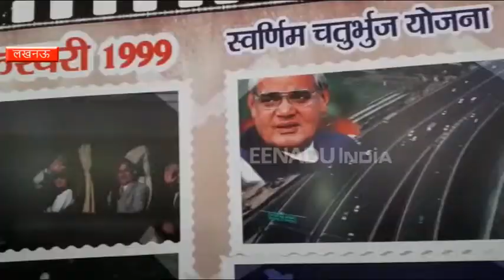लखनऊ : इस बार का महोत्सव अटल जी के नाम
लखनऊ : कई वर्षों से लखनऊ महोत्सव का आगाज रमाबाई अंबेडकर मैदान में होता चला रहा है, लेकिन इस साल कुछ खास देखने को मिल रहा है. इस बार महोत्सव में अटल जी की यादों को संजोया गया है. प्रशासन पूरे महोत्सव में अटल बिहारी वाजपेई के खास पलों को लगाकर उनको याद कर रहा है.